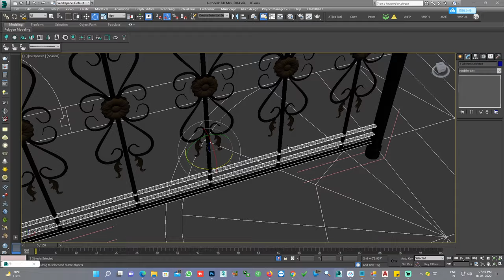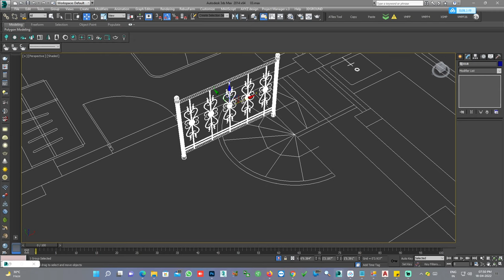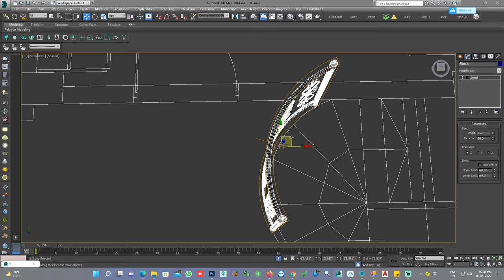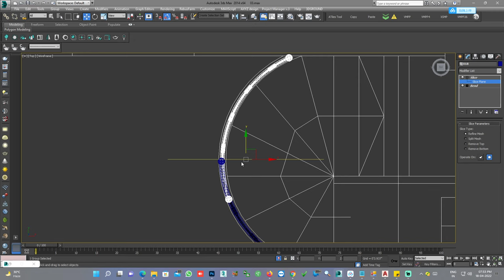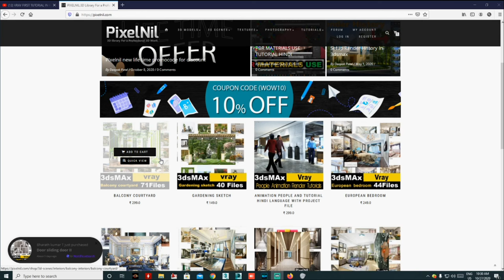Make Straight To Round NO Plugin |3dsmax | Vray kaboomtechx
NAMASTE DOSTO, IS  VIDEO ME APKE LIYE LAYA HU Straight SE Round krne ka trika

3dsmax bible books

2 GRAPHICS CARD WITH SLI: 2 x GTX 660